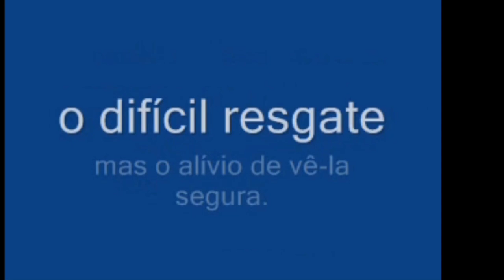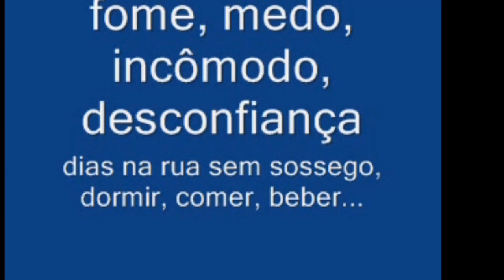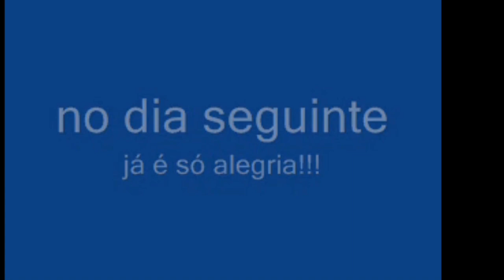CARLOTA, CADELA ABANDONADA, PERDIDA, MORTA DE FOME, DEPRIMIDA, SEM SABER ONDE IR RESGATE DIFÍCIL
Mais uma história de resgate, cadelinha abandonada perdida a semanas nas ruas, seu passado era desconhecido, mas seu futuro podemos mudar.

Que tal ajudar a promover a proteção animal e ainda conhecer a nossa história, uma História em Quadrinhos desenhada por nós.

Desenhamos a históra do Petfeliz, protegendo os animais.